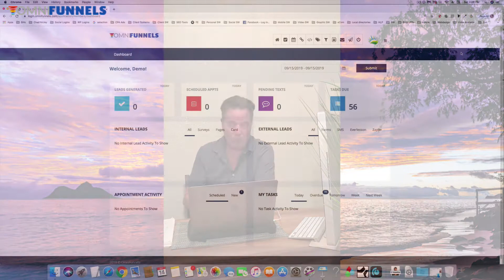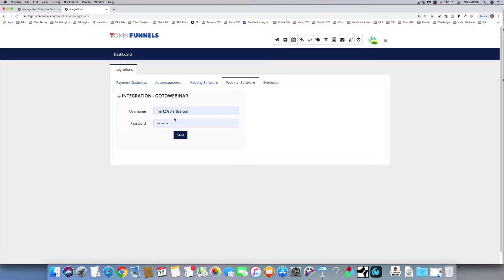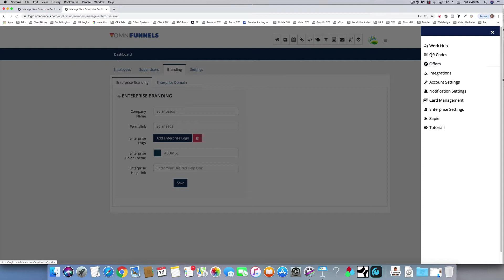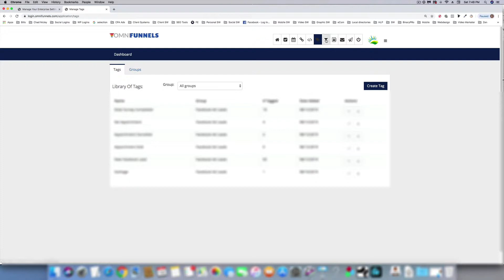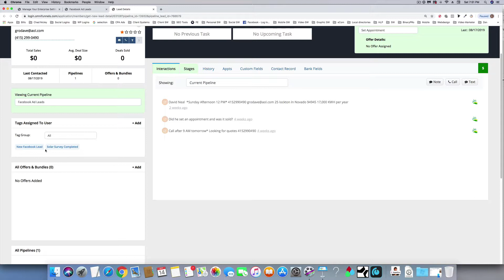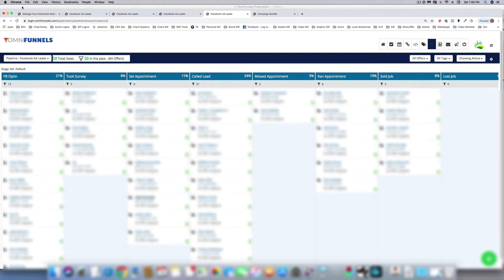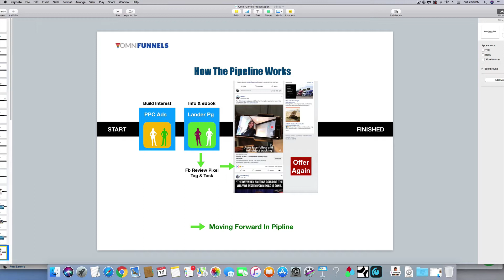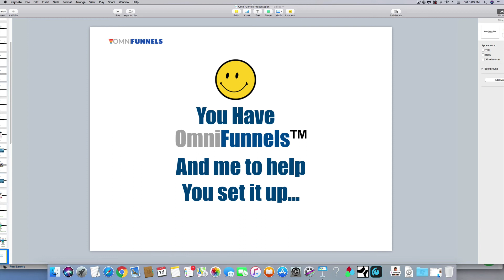OmniFunnels™ Overview Of Marketing System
Into days market, building your company and brand is essential to survival.  The problem with this is most . business owners are not internet and marketing experienced. It's understandable because the marketing is changing very rapidly and what worked last month is no longer working as well today.

There are many platforms you need to have your business on and navigating to all of these is a real pain in the ( You Know What)
This is why OmniFunnels was developed. It was developed by marketers for marketing to make our lives easier. In the process we build one of the most imaging tools that has become a nasality in the industry.

This system will connect you to just about everything important online and bring it into one simple dashboard. It will also handel all your marketing on autopilot.

zdoing tasks like :

Surveys
Analytics
Appointments
SCheduling
Reminders
Emails
Text
Chat bots
Track leads
Pipelines,
Stages
Triggers